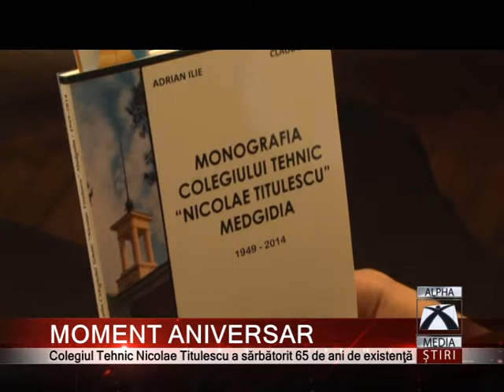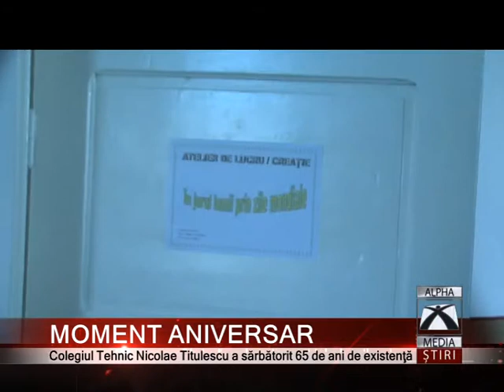COLEGIUL TEHNIC NICOLAE TITULESCU A SĂRBĂTORIT 65 DE ANI DE EXISTENŢĂ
Momente emoţionante şi pline de însemnătate la Colegiul Tehnic Nicolae Titulescu. Şi asta cu ocazia aniversării a 65 de ani de existenţă. Zeci de cadre didactice, foşti profesori şi directori au ţinut să fie prezenţi la eveniment.